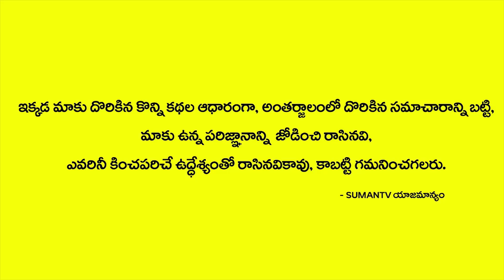కేరళ వరదలు హైదరాబాద్ కూడా వస్తే పరిస్తితి ఏమిటి?|If floods like Kerala in hyderbad what happend?